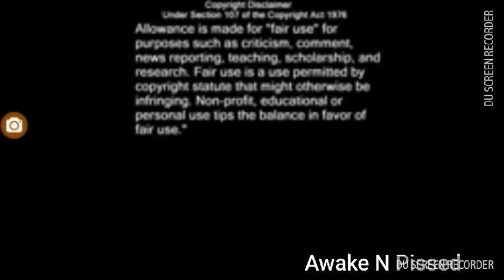Chemtrails wedonotconsent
Chemtrails